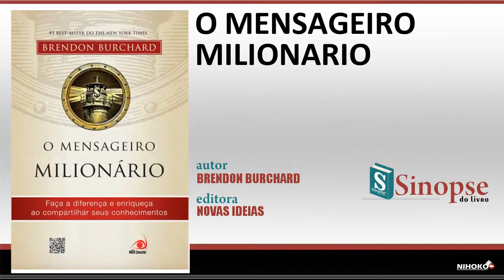O Mensageiro Milionario - Brendon Burchard | Áudio Sinopse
Sinopse do Livro: O MENSAGEIRO MILIONARIO by BRENDON BURCHARD
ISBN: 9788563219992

http://